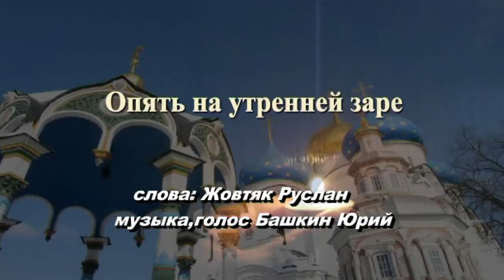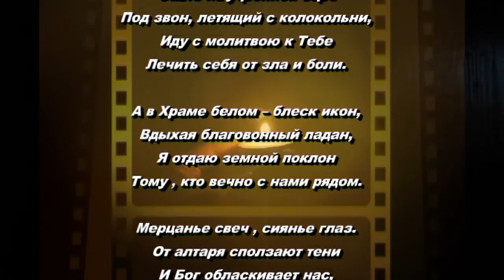Опять на утренней заре Башкин Жовтяк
Жовтяк  Башкин
Опять на утренней заре
Под звон, летящий с колокольни,
Иду с молитвою к Тебе
Лечить себя от зла и боли.

А в Храме белом -- блеск икон,
Вдыхая благовонный ладан,
Я отдаю земной поклон
Тому , кто вечно с нами рядом.

Мерцанье свеч , сиянье глаз.
От алтаря сползают тени
И Бог обласкивает нас,
Склонивших перед ним колени